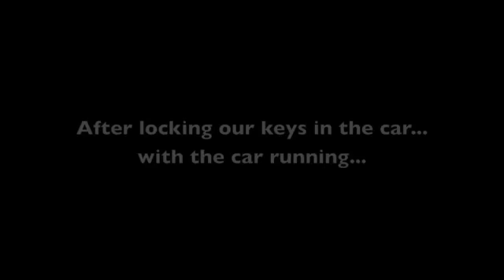Bucs are headed to the Super Bowl!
Home footage of us watching the Bucs beat the Eagles in the 2002 NFC Championship game. Fans celebrate at Raymond James Stadium!

Sean Phillips, Mike Knapp, Jeremy Vest, Justin Morris, and lots of Bucs fans!